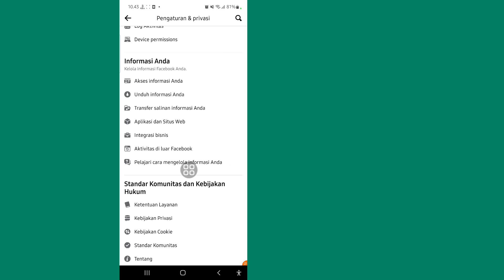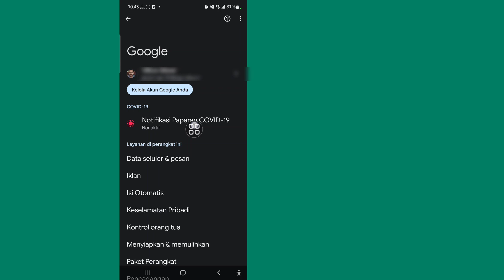Cara Melihat Kata Sandi Facebook Anda 2023 (Pembaruan Baru) | Lihat Kata Sandi Facebook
Apakah Anda ingin tahu Bagaimana saya bisa melihat kata sandi Facebook saya. Tonton video ini untuk mempelajari Bagaimana cara melihat kata sandi Facebook saya.

Bagaimana saya bisa melihat kata sandi Facebook saya?
Untuk memeriksa kata sandi tersimpan Anda:
Di ponsel atau tablet Android Anda, buka Chrome atau Go to Phone Setting.
Di kanan atas, tap Lainnya Setelan.
Ketuk Pengelola Kata Sandi di bawah "Pemeriksaan Kata Sandi", ketuk Periksa kata sandi.